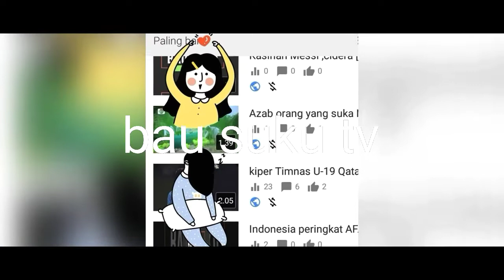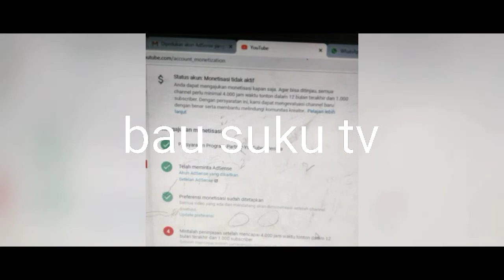Cara Singkat mengubah tanda dolar silang menjadi dolar aktif lagi